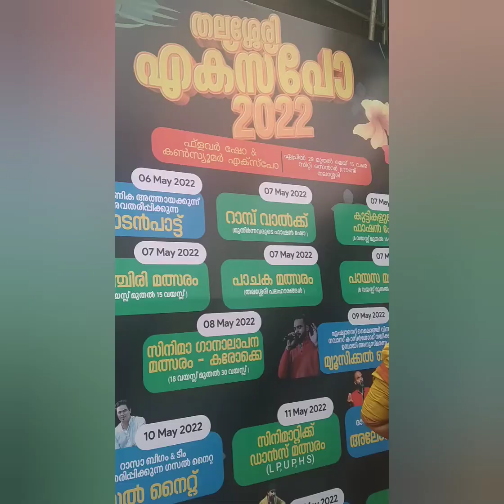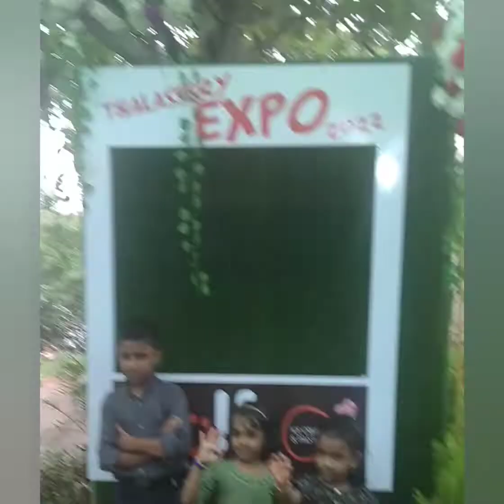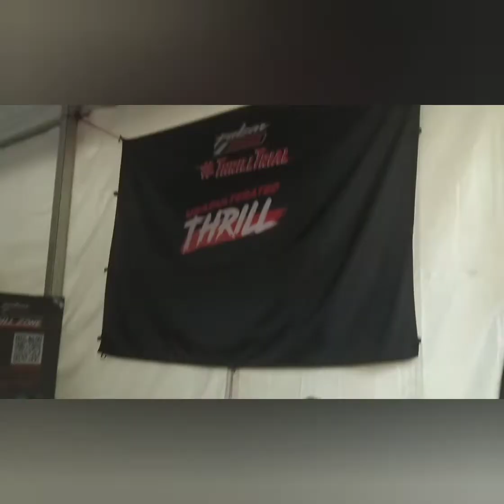തലശ്ശേരി എക്സ്പോ 2022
an evening vlog...
visit to thalassery expo..